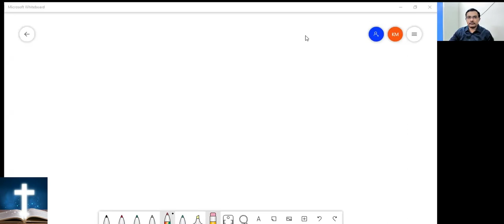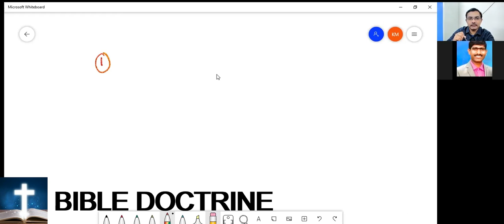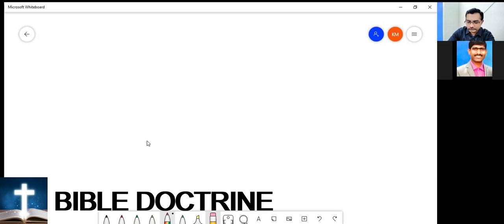Gods Promise Intent | Israel History Contradiction : Part 21-1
Gen 3:15 restoration is real than other Egypt and Babylon are examples of coming restoration
Salvation is nothing but going back to the restored Eden
Promises are interlinked
Promises and Situations are repetitive
:OT you seee sufferings of some key people
and the promises are given to these people
How did OT understood the promises and events summary
1) Stri santanum will come.Gen 3:15
2) Blessing will come from this person
3) Will come from Judah tribe and David son
4) He will remove evil Dan 9
5)Bring back the man kind to Garden Eden
After knowing this they had 2 questions
1) If chosen y suffering
2) How Gentiles will be saved
PS 2:8-9 ..The one coming will use iron to disciple world
Israel is chosen ,they will win against all world , Military is powerful and Gods laws will be followed
 Ishaih 1:2-9
PS 2:8-9
Due 4:6-8 ..